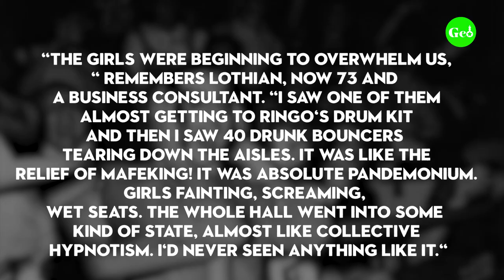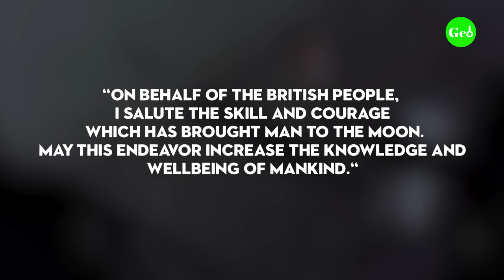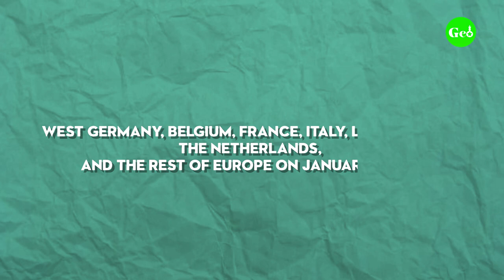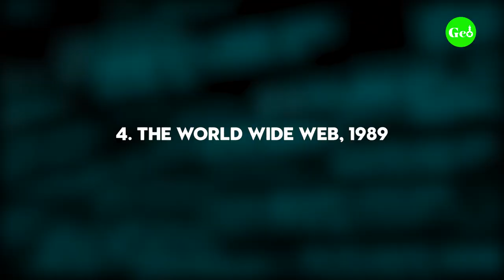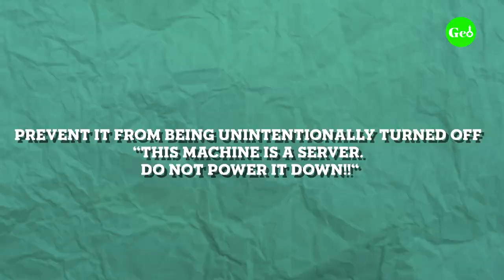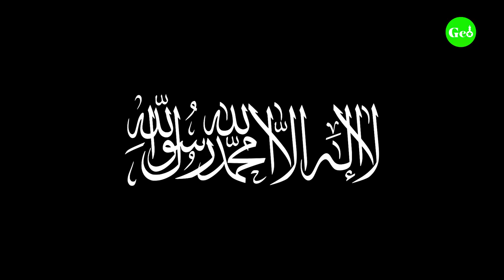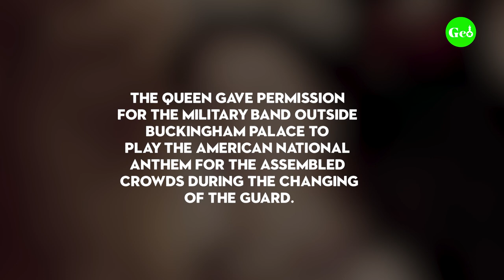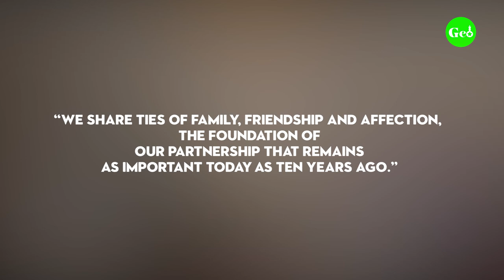Moments That Changed The World During Queen Elizabeth II's Reign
Queen Elizabeth II, has been ruling for almost seventy years and has been alive for even longer. During this elongated period of time, she has been witness to some of the most important moments in the history of not only Britain but the world and humanity as a whole. These moments shaped the world as it is today and brought us many of the things we take for granted in the present. Want to know what some of them are? Watch the video to find out!

Welcome to Geopolipedia!
Over here, we're going to be covering all the questions that you might have had in passing and all the questions that you didn't even know you had.